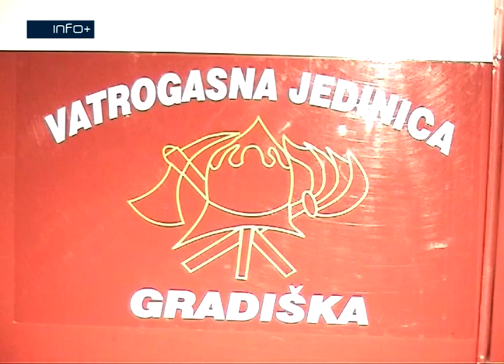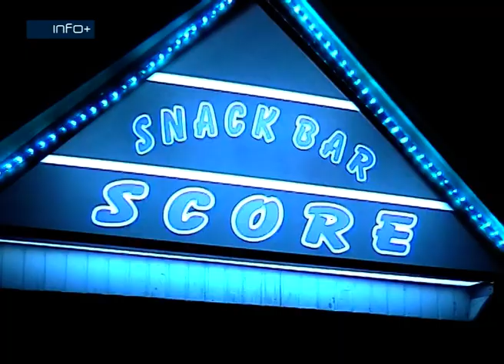Svečano i veselo dočekana Nova 2007. godina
I ove godine, građani gradiške opštine dočekali su Novu, 2007. godinu u krugu svojih najbližih, u kućnom ambijentu ili u ugostiteljskim objektima. Tamo gdje je naša ekipa u posljednjim satima Stare godine bila, zatekla je izuzetno dobru atmosferu.